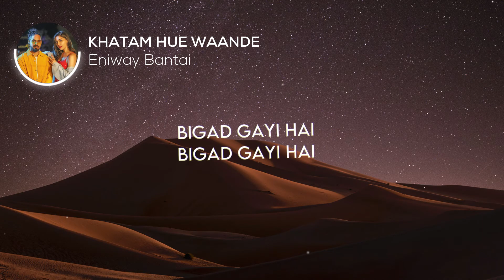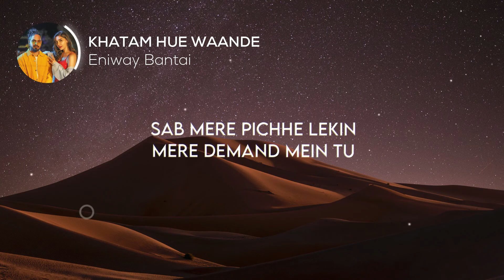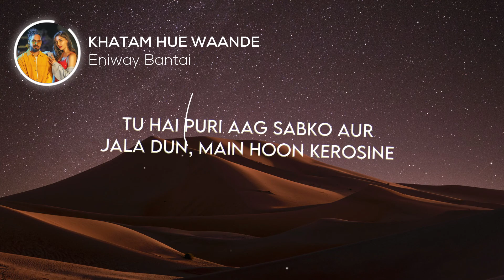EMIWAY - KHATAM HUE WAANDE (Lyrics) video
Click "Show more" to find much more!

LYRICS: 🎤
Bigad gayi hai
Bigad gayi hai

Karegi dhokha khule-aam main
Mummy ko jhooth bol ke chhaave ke makaan pe
Papa ne pakda tujhe daaru ke dukaan pe
Is'se zyada bolunga to shot ho jayega jaan de

Aye karegi dhokha khule-aam main

Dhyaan de
Aaj log mujhe pehchante
Tere chhaave se zyada
Kamaane wale rakhe maine kaam pe

Jaan nahi dene wala main tere liye jaan de
Tere bina zindagi mein khatam hue waande
Mere khatam huye waande
Chal aye mere khatam huye waande
Aye mere khatam huye waande, waande

Dhyaan de
Aisa nahi kehra hun saari bandi galat hai
Bas mera jisse pala pada uska soch alag hai
Kadak hai jo milli mujhe recently
Naughty hai sirf mere liye
Duniya ke liye decent si bandi

Fashion full trendy
Nahi chahiye prada ya fendi
Tu simple mein cute hai
Shaq nahi karunga kyunki
Tere ko full chhoot hai
Loot lage li hai baby aaja phat se loot le

Jaisi bandi chahiye thi
Tu waisi dikh rahi hai
Soulmate hai saamne tere
Chatting mein kya likh rahi hai
Kya tu dikh rahi hai
Koyi bhi dekh ke ghayal hai
Modern hai par khoobsurat
Pairon pe tere payal hai

Aayela dil mera tere pe machaan de tu
Mere raat ka ujala kar deti chaand hai tu
Tujhse pyaar kitna karta hun pehle jaan le tu
Sab mere pichhe lekin mere demand mein tu

Aye aye karegi dhokha khule-aam main

Khush hun main tere sath
Reh ja tu bhi mere paas
Tu bhi bilkul mere class ki
Dikhawa jyasti nahi karti hai
Tu baat bhi nahi karti hai airon gairon se

Tu hai poori aag sabko aur jala dun
Main hoon kerosene
Sab log jalne lage door door se
Bantai machate rahega beta
Tu dekhte reh ghoor ghoor ke
Underground ho ya commercial hip hop
Dono sath le chalenge
Bantai udd udd ke udd udd ke

Aaya tere paas
Tune dala mere ko ghaas
Chehre se dikhta hai
Tu nahi degi mujhe traas
Tu hai raaz jise sab jaan'na chahte
Sirf tu aur main yeah aye sab hard hai

Tu nahi to lagta sab kuchh khandar hai
Jab bhi sath hoti hai to
Phir to baarish aur phir thunder hai
Mujhe sirf teri hunger hai
Tera pyar mere liye ugly gehra samundar

Shot ho jayega jaan de

Emiway bantai maloom hai na
Machate raho!
Peace out!

Comment MV if you see this 👀🔊